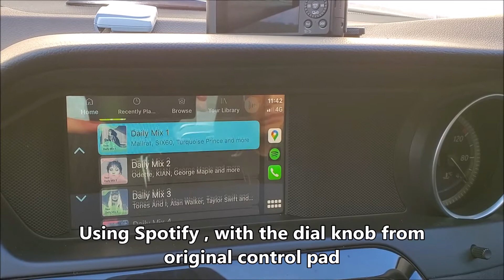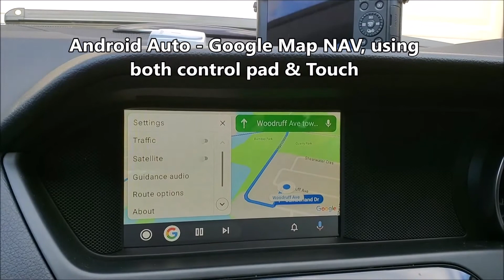MB W204 C-Class - Touch & Dial controlled CarPlay & Android Auto Integration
Installed on MY14 W204 C350 - 20th of May 2020

Customer wanted Touch & dial control option, rather than dial only. And also wanted reverse camera to be integrated.